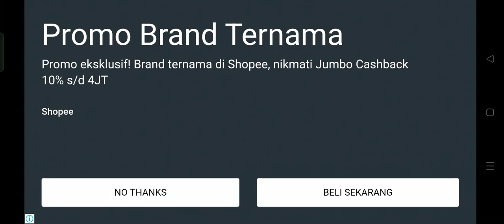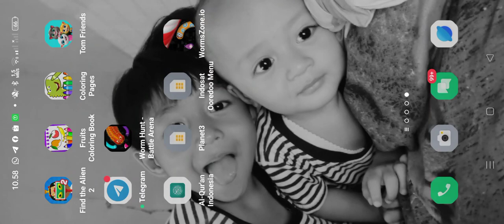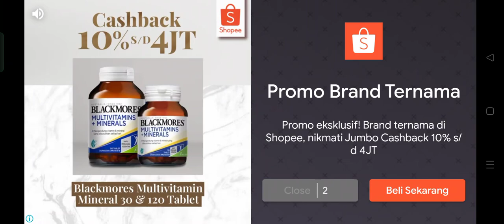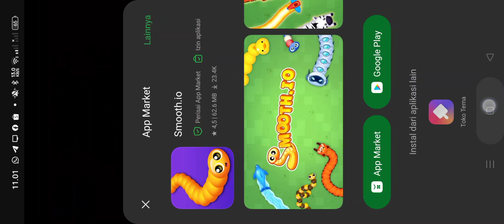WORMS ZONE LEGEND BANGET